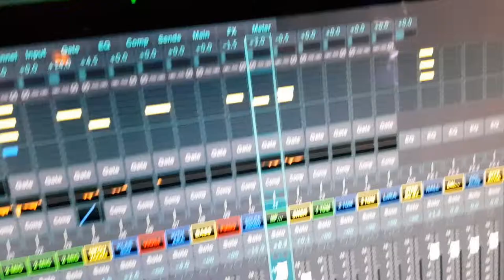vasilis mpatis sound dimis saxos in berlin